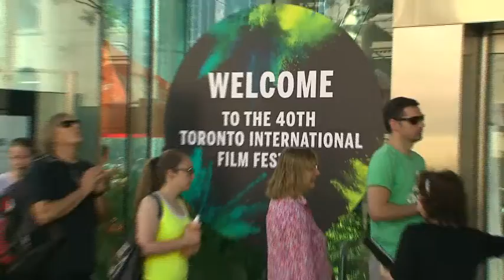Toronto International Film Festival founder Bill Marshall dead at 77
One of the founders of the Toronto International Film Festival, Bill Marshall, died of a heart attack at the age of 77. Jamie Mauracher reports.